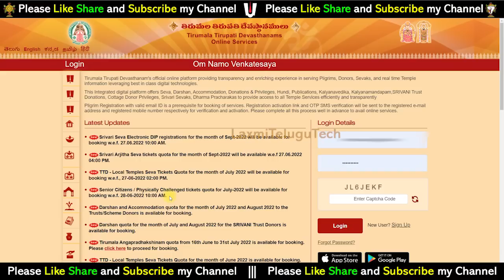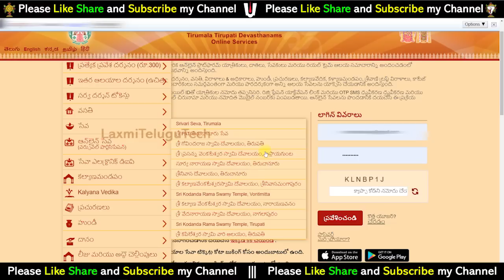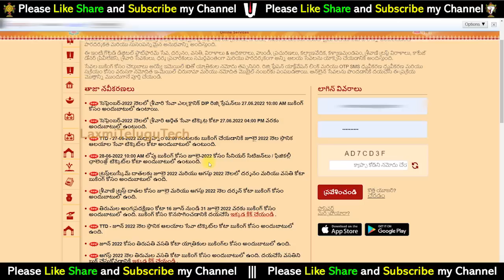TTD Big Breaking News - Good News for Devotees || తిరుమల బిగ్ బ్రేకింగ్ || భక్తులకు శుభవార్త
TTD Big Breaking News  - Good News for Devotees || Srivari Seva Electronic DIP || Srivari Arjitha Seva tickets || TTD - Local Temples Seva Tickets || Senior Citizens / Physically Challenged Darshan tickets

 శ్రీవారి సేవా ఎలక్ట్రానిక్ డిఐపి రిజిస్ట్రేషన్ || శ్రీవారి మొదటిగడప దర్శనం టికెట్స్ బుకింగ్ || శ్రీవారి ఆర్జిత సేవా టిక్కెట్లు || స్థానిక ఆలయాల సేవా టిక్కెట్లు || సీనియర్ సిటిజన్లు / ఫిజికల్లీ ఛాలెంజ్డ్ వారికి దర్శన టిక్కెట్లు || తిరుమల బిగ్ బ్రేకింగ్ వార్త || శ్రీవారి భక్తులకు శుభవార్త || TTD బిగ్ బ్రేకింగ్ న్యూస్

13).What is Thirumala Srivari Seva (How many types of services) Full details of what to do to participate in the service

29). Advance booking Tirumala Darshan Ticket any month:-